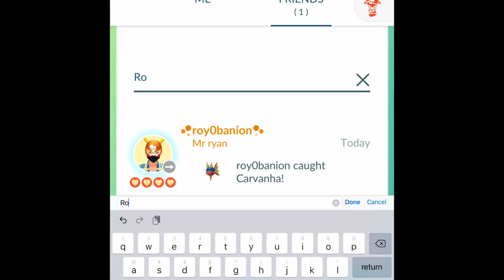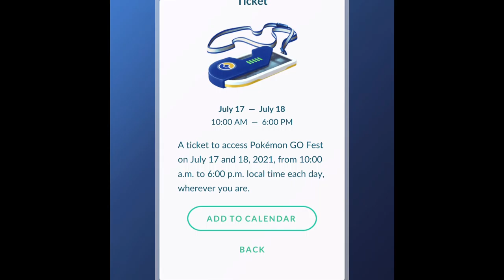Pokémon go fest 2021 tickets are on sale right now